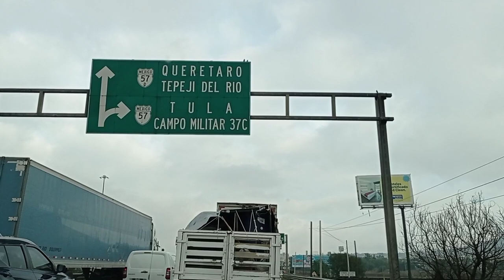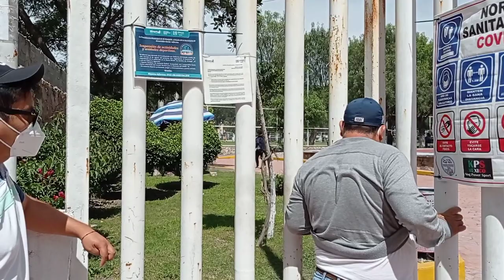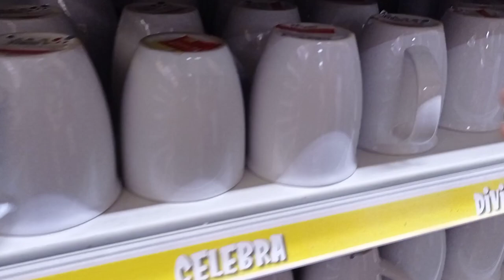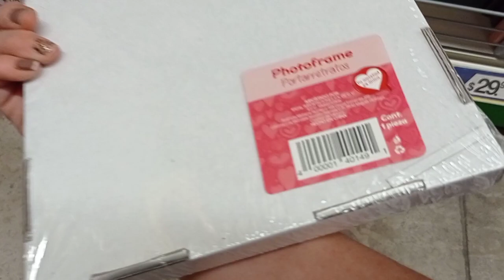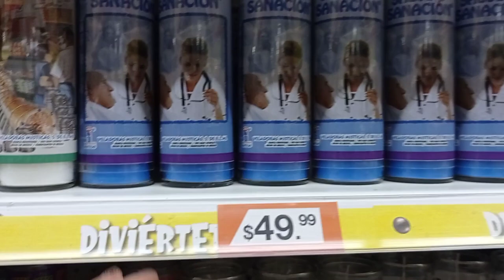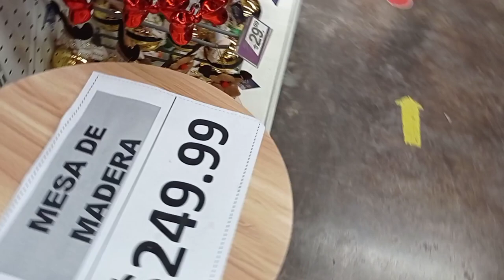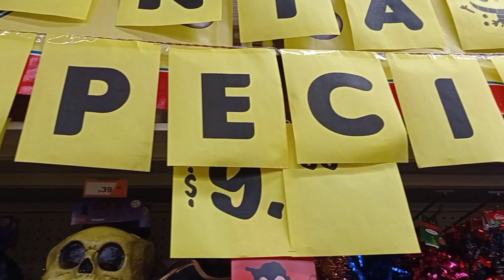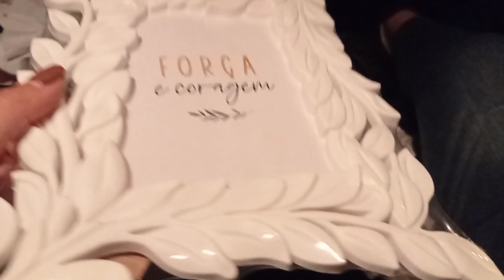VLOG| FUIMOS A WALDO'S QUERÉTARO+NUEVO PROYECTO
hola amigos espero se encuentren super bien aquí les dejo este nuevo video vlog en dónde les cuento que tengo un próximo proyecto y ustedes me van a acompañar en el proceso espero les guste, y lo disfruten!